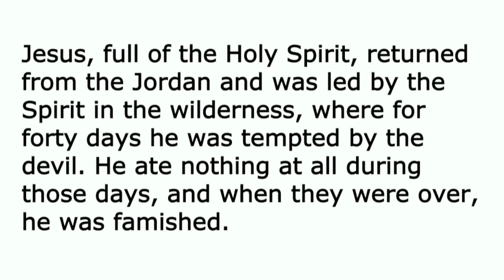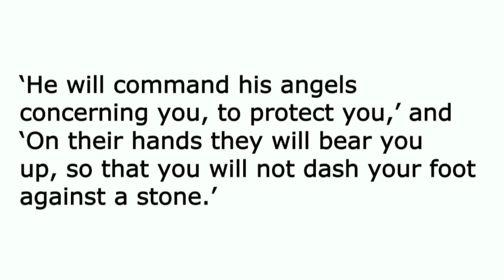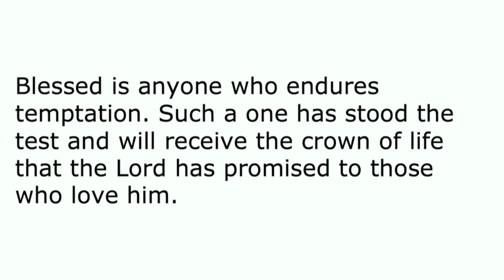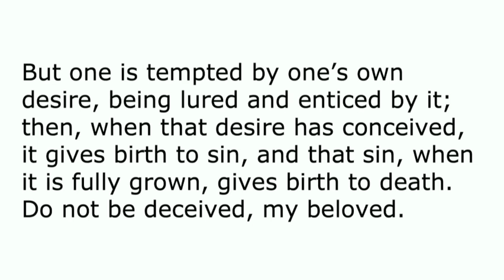Sermon August 21, 2021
Pastor Robin Miller Curras preaches "For Thine Is the Power," based on Luke 4:1–13.